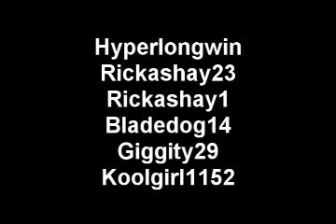Runescape style - Sugarcoat it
Here is a runescape video to the Dc talk song - Sugarcoat it.

Special thanks to the performers who helped make this possible:

Rickashay23
Bladedog14
Giggity29
Koolgirl1152
Rickashay1